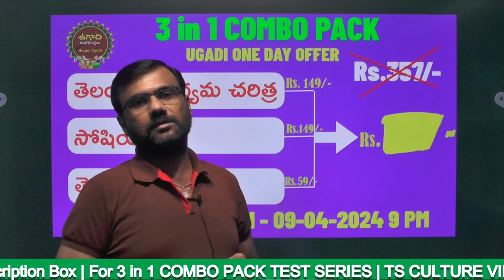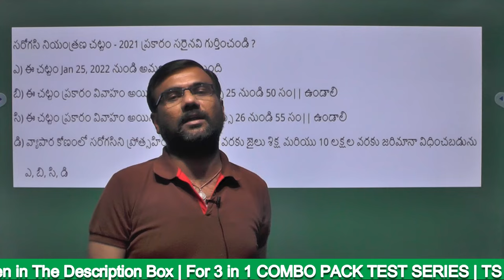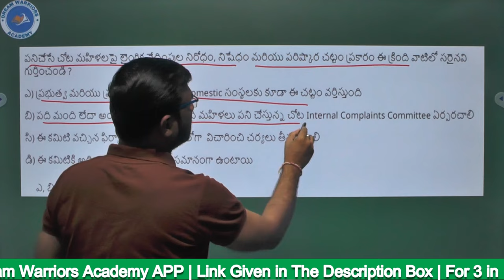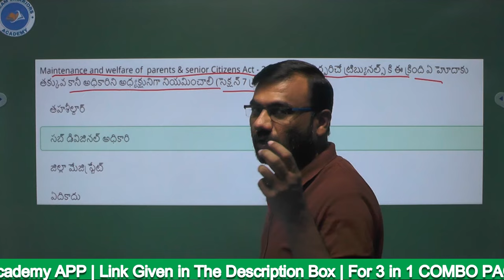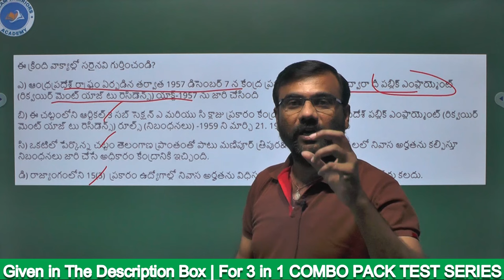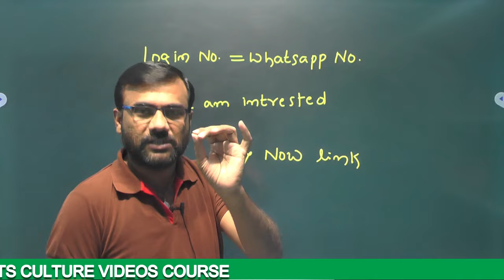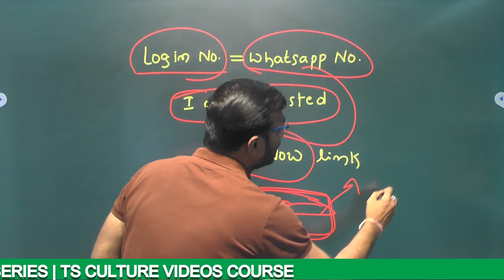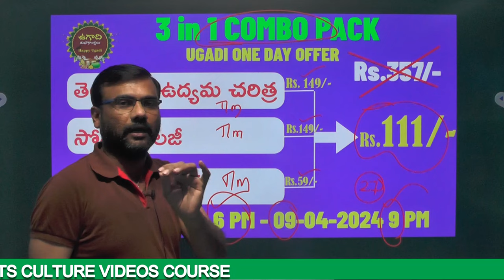Unbelievable Offer | 3 in 1 COMBO PACK | One Day Offer Only | Don't Miss the Offer